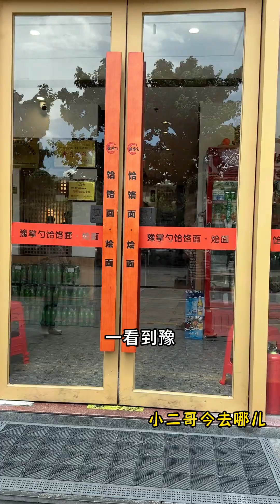河南老乡在深圳做了十几年的河南烩面，汤鲜、肉香、面筋道，你来吃过没？河南烩面